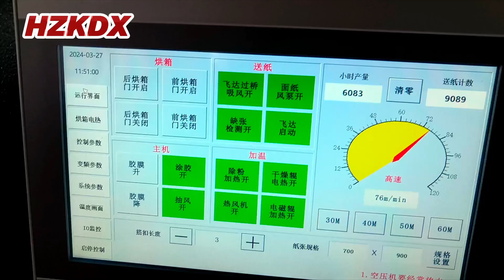Film laminating machine with Italian hot knife in high speed. lamination laminator plastificatrice